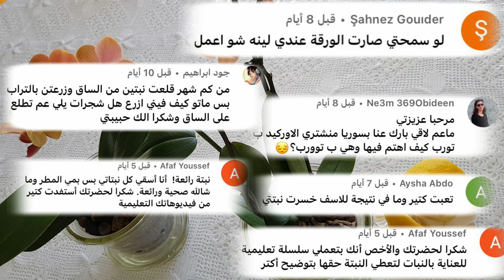عصير الليمون الطبيعي و الأوركيدا Orchid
محلول مطهر مقاوم للأمراض و منبه يساعد على النمو و يمنع مشاكل العفن لدى الأوركيد..